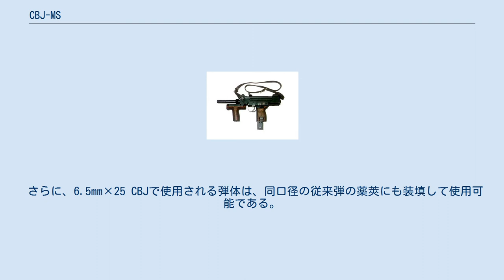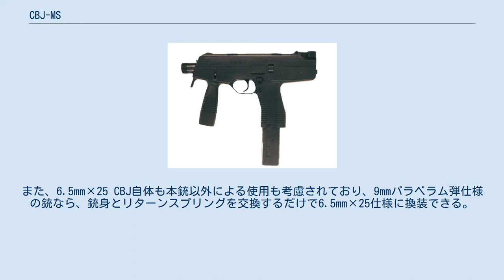CBJ-MS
CBJ-MSは、スウェーデンのカール・ベルティル・ヨハンソンと、彼が設立した武器開発企業であるCBJテックABによって発案・設計された短機関銃またはPDWである。
 MSはモジュラーシステム(Modular System)の略称。
 CBJ MSは、2000年8月に初めて展示され、特に、個人防衛兵器、アサルトライフル、および独自のバイポッドと100連ドラムマガジンにより様々な役割を果たすことを目的として開発された珍しい銃器である。
 本銃は、外装がスチールプレス製で、光学機器を取り付けるための上部に取り付けられたピカティニーレール、途中まで引くと半自動射撃・いっぱいに引き切ると全自動射撃を使い分けることができるプログレッシブトリガー、伸縮するワイヤストック、グリップセーフティ、ネジ付きバレル、およびスペアマガジンを保持携行するために使用できるフォアグリップを備えている。
 使用弾薬は6.5mm×25 CBJで、弾丸本体はタングステン製の4mm径31グレインの弾芯を軽量なポリマーの装弾筒で覆った徹甲弾であり、初速も非常に速いため貫通力が高くNATO規格のボディアーマーなら230mm、7mmの圧延防弾板のものなら50mまでの距離から貫通出来る性能を持ち合わせている。
 さらに、6.5mm×25 CBJで使用される弾体は、同口径の従来弾の薬莢にも装填して使用可能である。
また、6.5mm×25 CBJ自体も本銃以外による使用も考慮されており、9mmパラベラム弾仕様の銃なら、銃身とリターンスプリングを交換するだけで6.5mm×25仕様に換装できる。